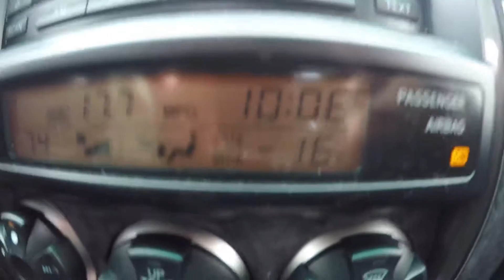Fat Tire Biking near McCall Idaho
Fat tire biking in sub-zero temperatures on compact snow near McCall Idaho at Jug Mountain Ranch.